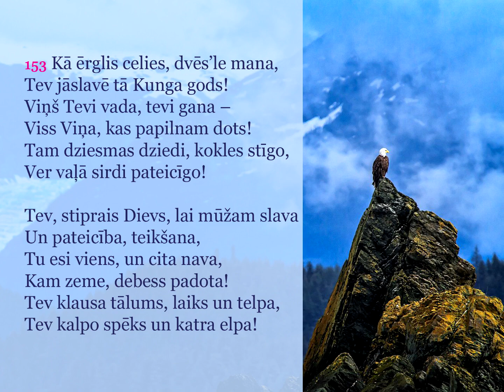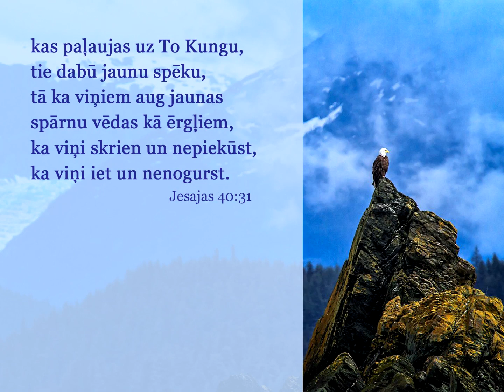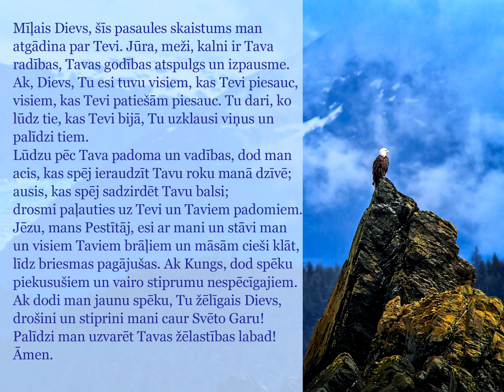iet un nepagurt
Lūgšana ieteikta 29. aprīlim, 4. jūnijam, 4. jūlijam, 16. septembrim, 19. novembrim (2020), 29. janvārim, 14. aprīlim, 19. jūnijam un 25. augustam.